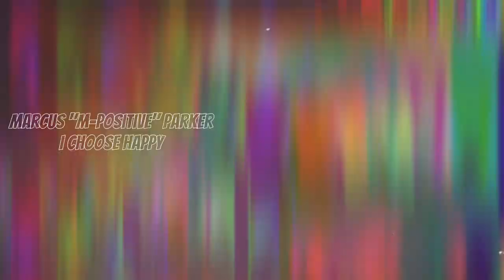CHOOSE HAPPY | Marcus 'M-Positive' Parker - I Choose Happy | [reaction]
SGFL takes a listen to "I Choose Happy" by @sellmusiconline
TIMESTAMP
Intro - 00:00
Reaction - 01:56
Outro - 06:10
MARCUS PARKER's social media handles:
WANT A REACTION? TAP IN!